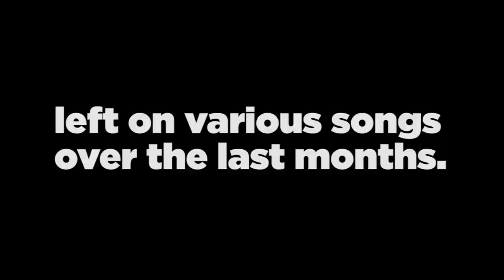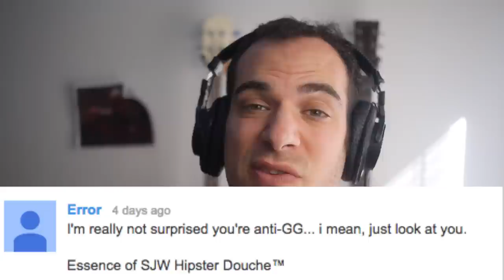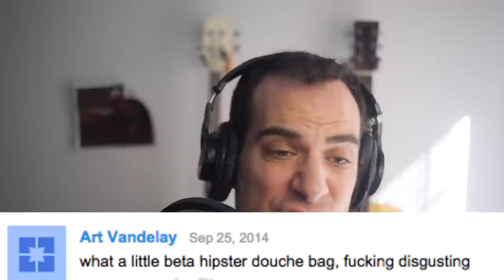♫ GlomerGoot Comments ♫ | Song A Day #2132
Time to scratch the man part from your name dawgg
You are a fucking moron…song coming soon
You wear the same damn shirt in every video
Do I need to buy you a new one?

you're a piece of whiney, liberal shit
This song triggered my bullshit handicapp
I'll stick with just regular justice
nice walmart t-shirt

what a beta song
beta as fuck
KIll yourself, you beta faggot kike
Shit, eat shit

What a little beta hipster douche bag,
fucking disgusting
Trigger warning,
white knight beta fag

Obvious ignorance is obvious, ignorance should be discarded and ignored.
Please talk to me when game journalists don't have their hands up your ass.

This guy gets more asshurt every song.
Brush your teeth, you dishonest retard.
Who the fuck thinks these are cute or witty? I'm seriously asking.

that I could only handle
A minute twenty nine of it
Muted it, disliked it
and went to see a doctor
because my ears were bleeding
and my ayes were waterfalls

I'm not surprised you're anti-GG…
I mean, just look at you.
Essence of SJW Hipster Douche tm
such an ugly beta mangina.
Women must be repulsed by this worm.

Crooked teeth: check
Receding hairline check,
Skinny fat check,
Shitty facial bone structure check,
Cearly delusional, check,
No talent check,
Lazy eye check,
Thinks he'll become more famous
Since he joined the SJW crowd,